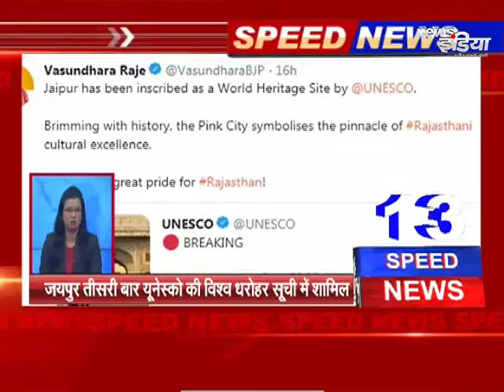NewsIndia Tej Khabre देश-दुनिया की बड़ी खबरें फटाफट सबसे तेज खबरें || News India